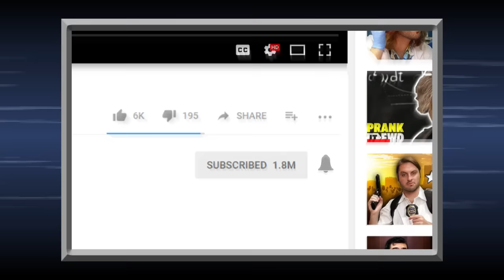Is “The Last Jedi” Bad? (Fanboy Court)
Fanboys from opposing sides of the Star Wars: The Last Jedi debate battle it out in court!

Is Star Wars: The Last Jedi Bad? (Fanboy Court)
Let's reconsider what actually happened to Rey, Kylo Ren, Luke Skywalker, Snoke, Finn, Rose, Poe, and Leia in Star Wars Episode 8... IN COURT!

Did your Star Wars fan theory ideas hold up, or did The Last Jedi leave you in pieces like a Star Destroyer after the Holdo Maneuver??

STARRING:

Schro - Plaintiff
Noah Grossman (Smosh) - Defendant
Davis - Judge Melvin
Odom - Bailiff
Ryan - Court Reporter
Brian - Bad Star Wars Fan

Written by Michael Jonathan Smith, Michael Davis, & Michael Schroeder

Director of Photography - Michael Schmidt

Gaffer - Trent Turner

Sound - Michael Rich

Makeup - Mel Aksamit

Edited by - Chris Yule